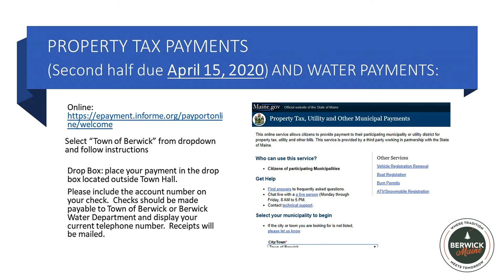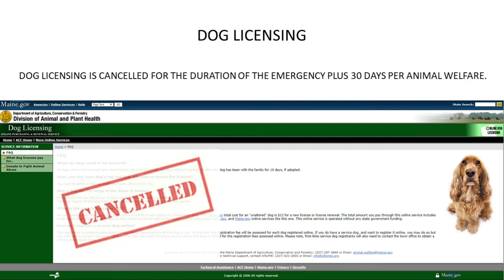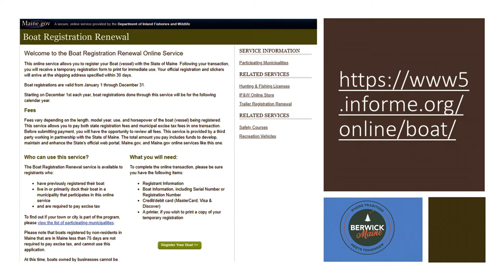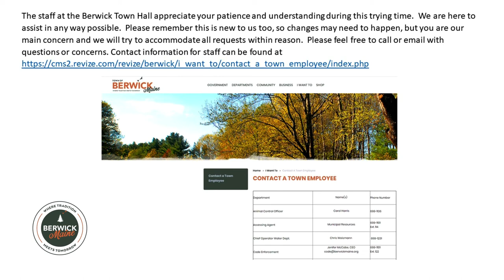Town of Berwick, ME - How To Access Services 3/18/2020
Do you need to pay your taxes, register your car or renew your ATV registration.  This short video explains how and tells what programs are on hold until after the State of Emergency for COVID-19